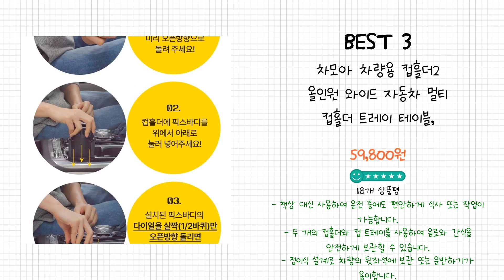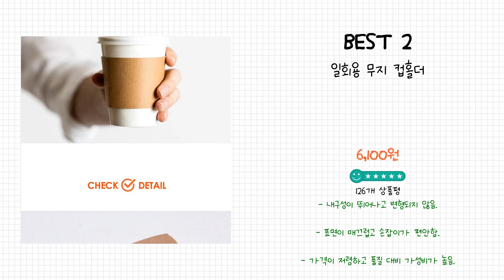2024년 컵홀더 Best 상품 추천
2024년 Best 컵홀더 상품을 추천해 드립니다.

상품 전체비교 : 0:12

Best 5
커피세븐 무지 컵홀더 알뜰형 121 x 64 mm

Best 4
천운패키지 컵홀더(무지-크라프트),1000개입, 1박스, 1000개

Best 3
차모아 차량용 컵홀더2 올인원 와이드 자동차 멀티 컵홀더 트레이 테이블, B_와이드 컵홀더+테이블 세트, 1개

Best 2
일회용 무지 컵홀더

Best 1
홀더몰 테이크아웃 10-13온스 컵홀더

감사합니다